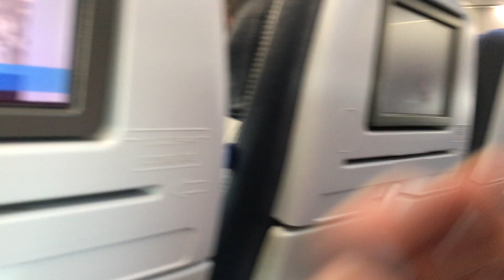IMG 5751 Aruna & Hari Sharma in United Flight UA2333 landed at Denver from Chicago IL, Mar 16, 2024